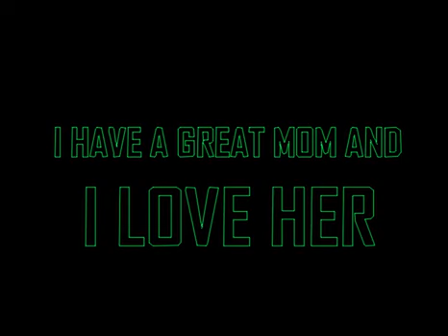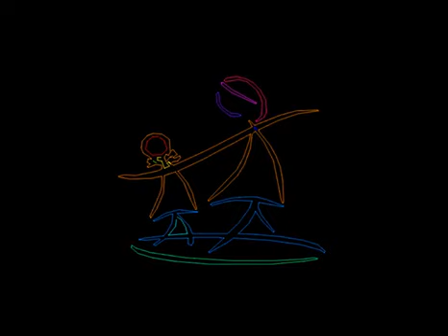Laser show 2.14w